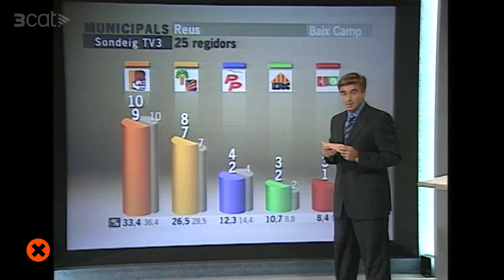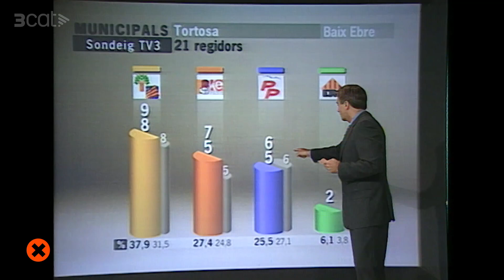Carles Francino: "Encara noto molt carinyo de gent que em recorda de la tele" - Col·lapse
L'entrevista a Carles Francino inaugura la tercera temporada de "Col·lapse". El periodista s'ha convertit en padrí del programa, tot i que reconeix que no li agrada donar consells. Amb Ricard Ustrell conversen sobre la trajectòria de Francino i de l'etapa que va presentar els informatius a TV3. També de la seva enyorança cap a Barcelona, de la professió i del context actual.

Descarrega’t 3Cat, la nova plataforma digital. 3Cat. Passeu, passeu.